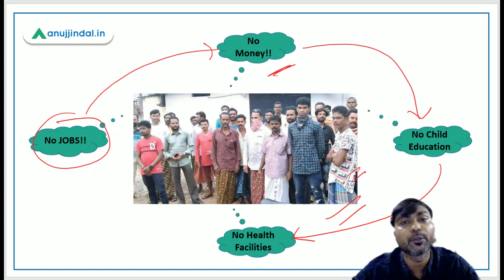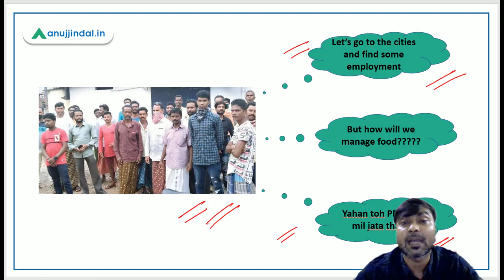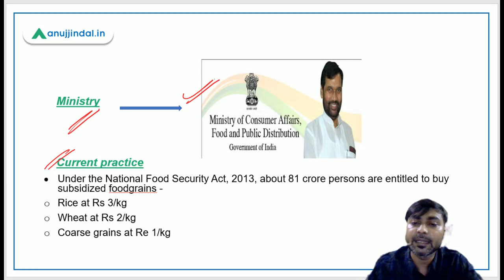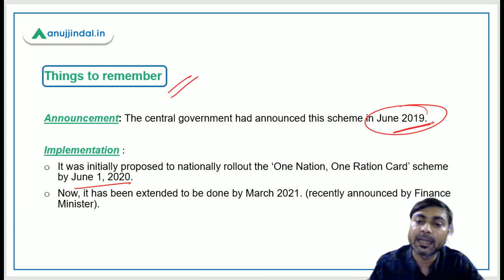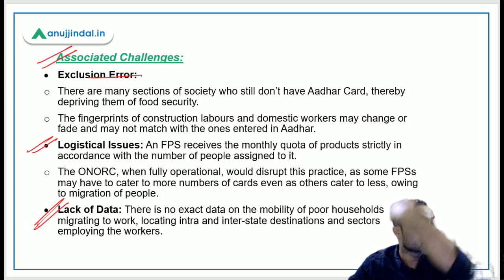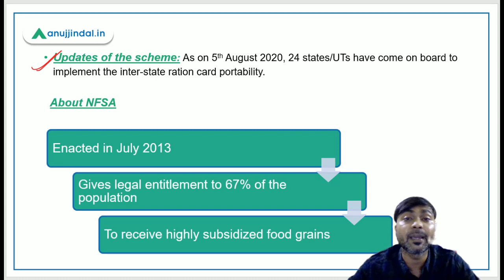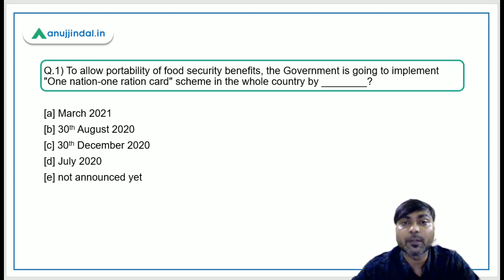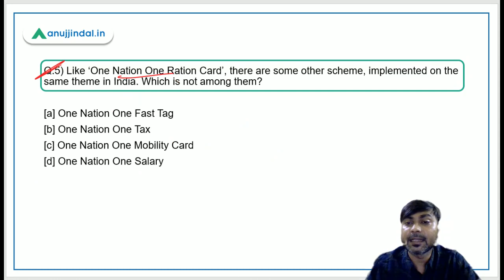One Nation One Ration Card | New Method To Learn Government Schemes | Government Schemes Simplified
Rolling out of ONE NATION ONE RATION CARD provided relief to a number of people in India who can now avail their ration from any Fair price Shop across the country.
In this session, I will bring to you all the provisions in detail of ONE NATION ONE RATION CARD in a very simplified manner. And we will also discuss some questions based on the scheme.